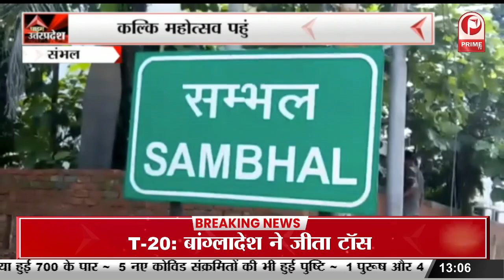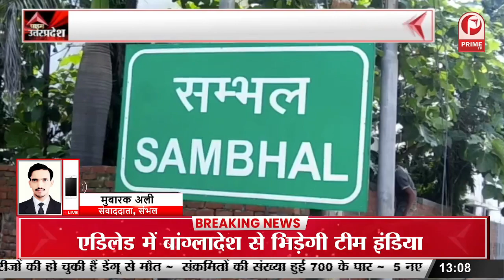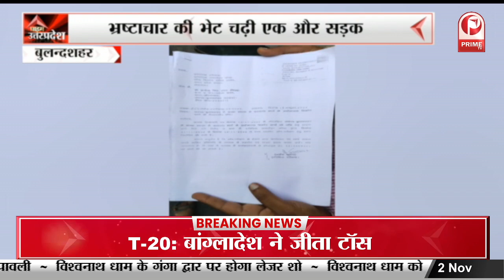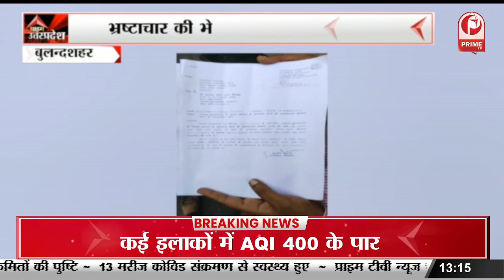Sambhal: DM और SP ने किया यातायात माह का शुभारंभ || Prime Tv